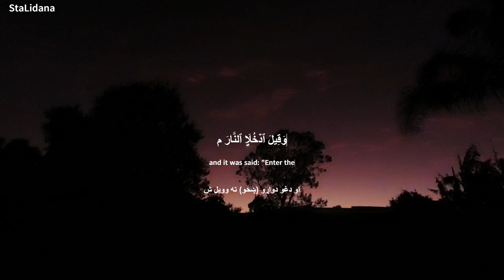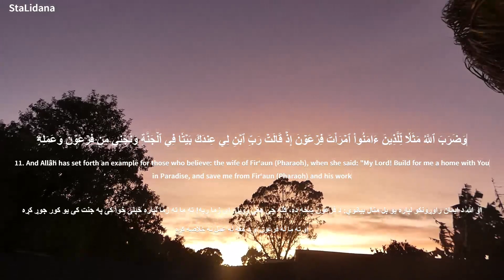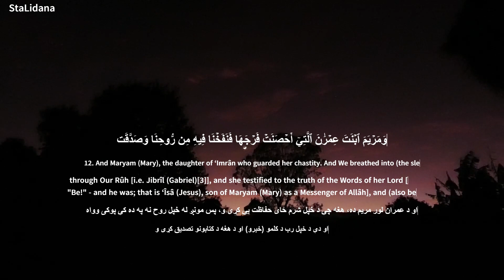Surah At-Tahrīm |Qari Abdul Basit